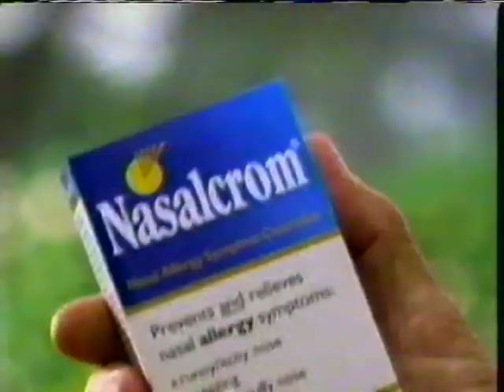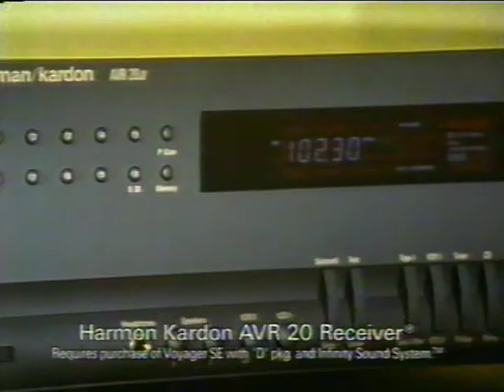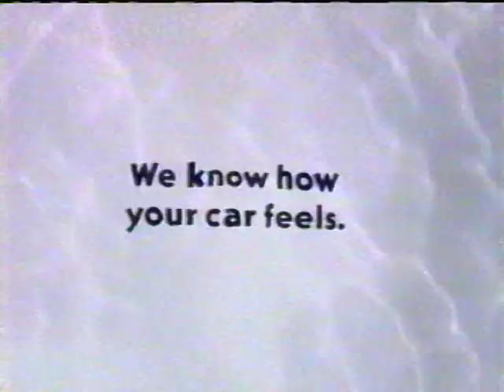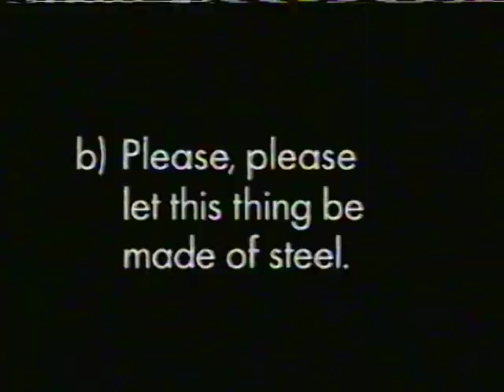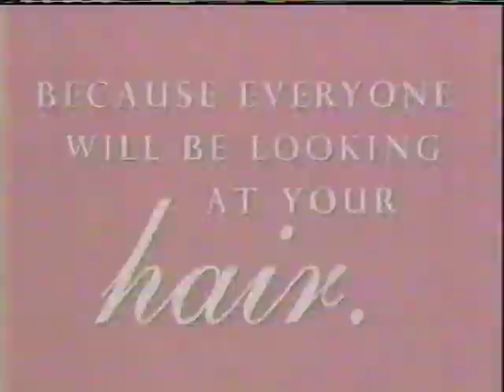WPBF (ABC) commercials [March 20, 1998]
[Tape #468, Mercari]

Contents:
20/20 (partial)